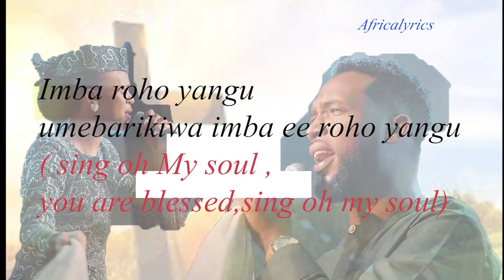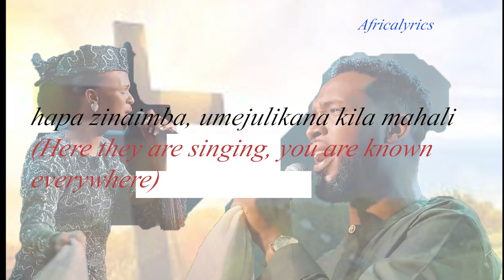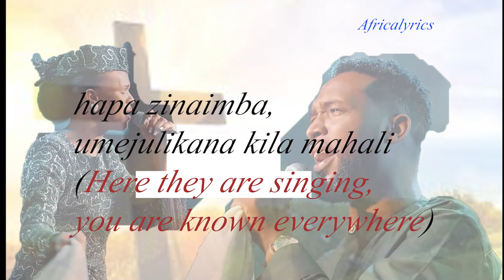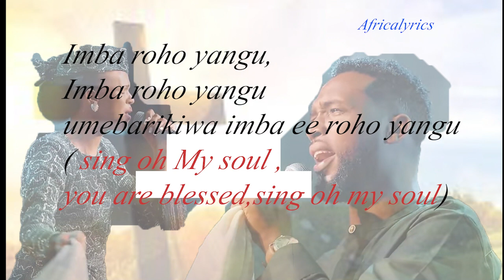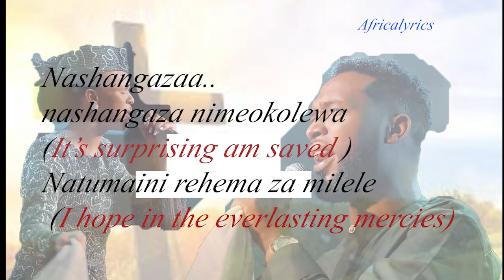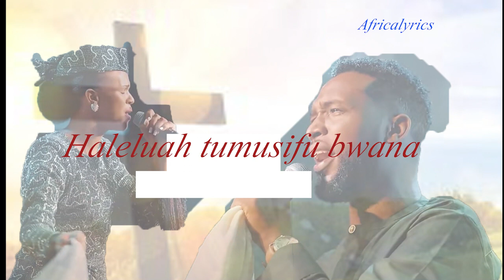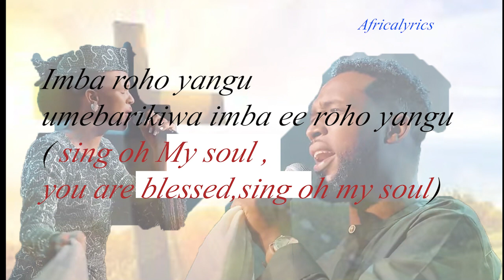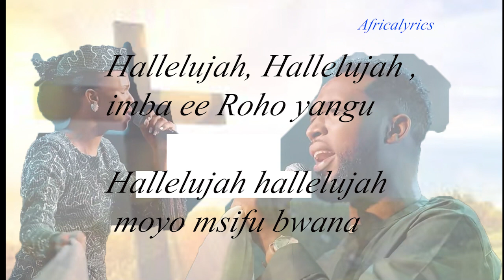IMBA EE ROHO YANGU by James and Daniella (Lyrics)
Enjoy the Gospel lyrics  song by James and Daniella